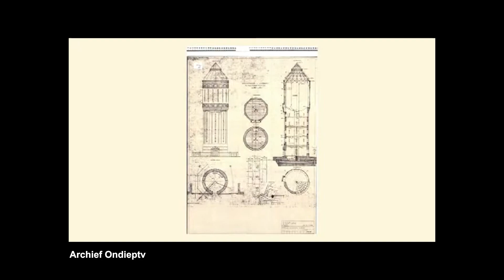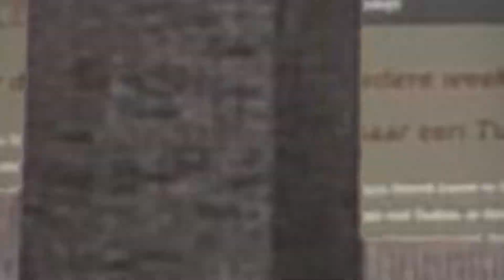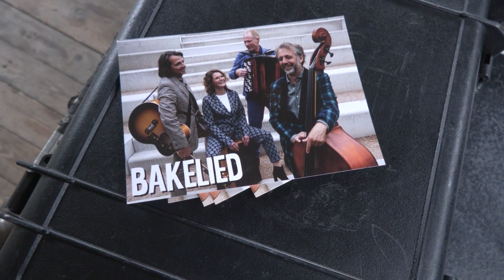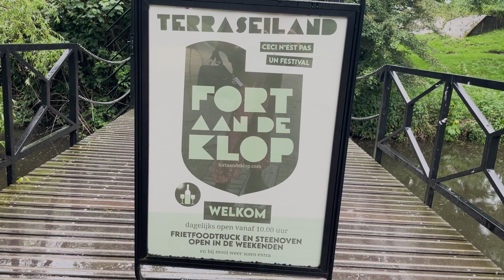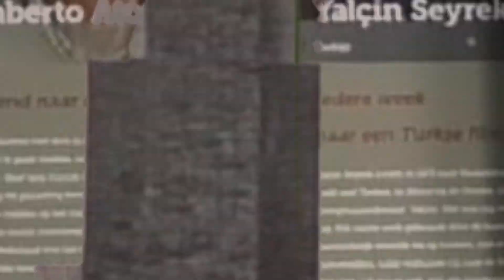18 Uitzending Zuilen 24 mei 2024